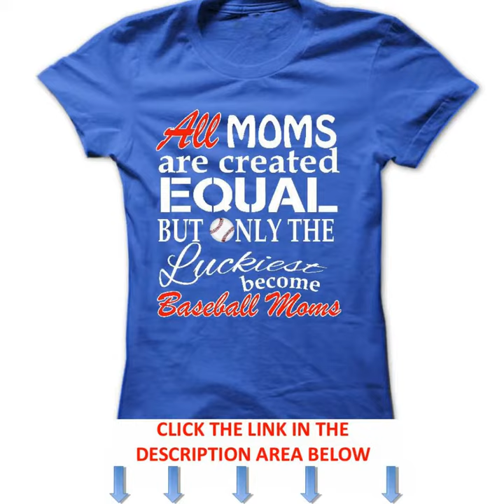ALL MOMS ARE CREATED EQUAL Baseball MOMS T Shirt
ALL MOMS ARE CREATED EQUAL Baseball MOMS Tees & Hoodies, Sweatshirts For Mothers Day.
Limited Edition "ALL MOMS ARE CREATED EQUAL Baseball MOMS" T-Shirt & Hoodie Available Now!.